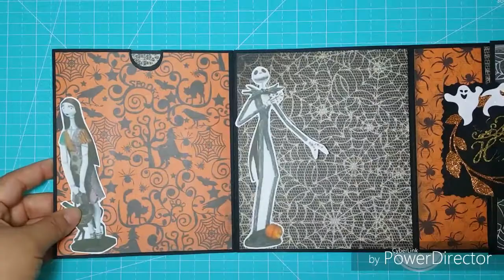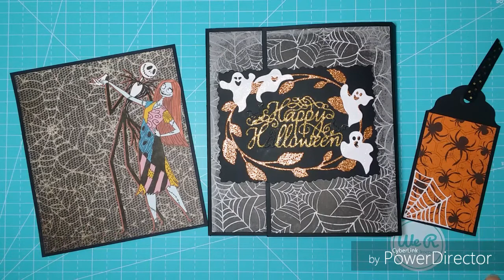SHH SPOOKTACULAR HALLOWEEN HOP WK 4